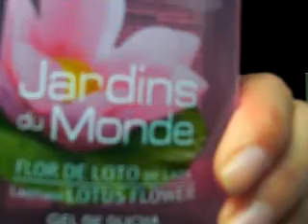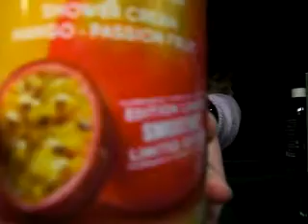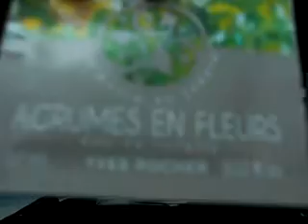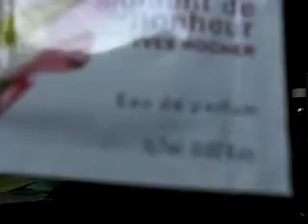mini compras yves rocher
hola,si os gusta yves rocher quedaros a ver el video y si no tambien.espero que os guste.